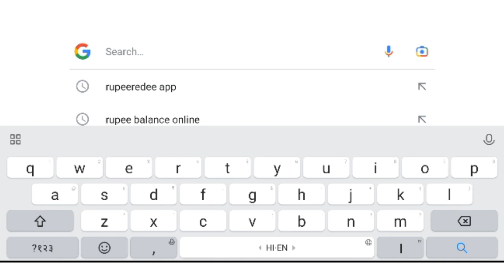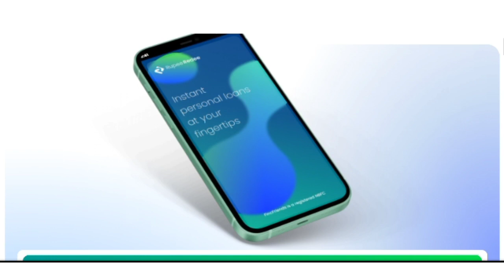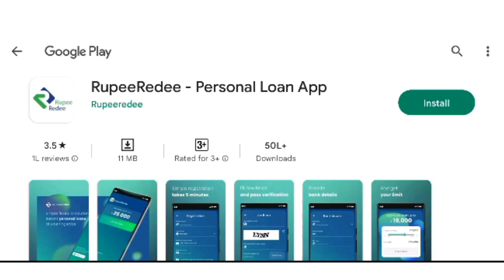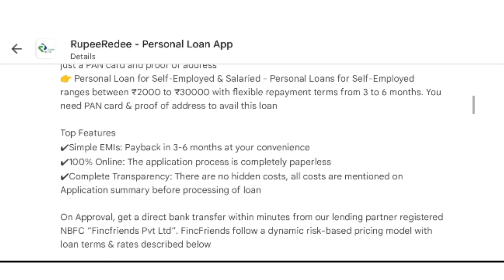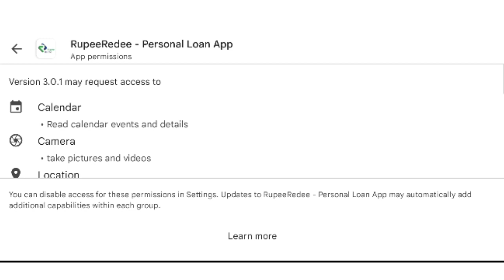Instant Loan मिलता है | Rupeeredee Loan App Review 2023| New Loan App| Best Loan App Review 2023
1. Rupeeredee Loan App Review 2023
2. Rupeeredee Loan App Review Hindi 2023
3. Rupeeredee loan app kaisa hai
4. Rupeeredee Loan App Details Review 2023
5. Rupeeredee instant loan app review
6. Rupeeredee Loan App Honest Review 2023
7. Rupeeredee loan kaise le
8. Rupeeredee Instant Loan App Review 2023
9. Rupeeredee loan fake or real
10. Rupeeredee Personal Loan App Review 2023
11. Rupeeredee loan repayment kaise kare

1. 7 BEST LOAN APPS
2. NEW LOAN APPS 2023
3. INSTANT LOAN APPS
4. TODAYS LOAN APPS
5. BEST LOAN APPS
6. TOP 7 LOAN APPS IN INDIA
7. TOP LOAN APPS IN INDIA
8. INSTANT LOAN APPS IN INDIA
9. BEST LOAN APPS IN INDIA
10. AADHAR CARD LOAN
11. PAN CARD LOAN
12. EMI LOAN
13. INSTANT LOAN APPROVAL
14. LOAN APPROVAL IN MINUTES
15. LOAN WITHOUT SALARY SLIP
16. LOAN WITHOUT BANK STATEMENT
17. LOAN APPS NEW LAUNCHED
18. NEW LAUNCHED LOAN APPS
19. EASY LOAN APPS
20. TODAYS LAUNCHED LOAN APPS
21. TODAY'S NEW LOAN APPS
23. LOAN APPS NEW AND EASY
24. INSTANT LOAN WITHOUT SALARY SLIP
25. LOAN APPLICATIONS FOR ANDROID
26. TATA NEU LOAN APP
27. STUDENT LOAN APPS

Hello , I am Amit Balyan and you are reading about LOAN APP GUIDE.
At LOAN APP GUIDE, I and my team share loan apps review in hindi, we will share how to get instant loan in 2023, How to get loan at low cibil score. Best loan apps for students, Best loan apps for salaried person, RBI registered loan app review in details. We also share in every week "Top 5 Instant Loan Apps List".

We want to make people aware about loan apps so that they can identify the right loan app and aware about fake loan apps
*RBI Registered Loan Apps Review In Hindi
*How to get instant loan just in 5 minutes
*Get a loan without documents in hindi
*Fake Loan Apps List
*Banned Loan Apps In India
*Why we do not need to make repayment of loan apps in hindi
*Recovery agent ka call aaye toh kya kare
*In depth loan apps review in hindi 2023

Channel Managed By Amit Balyan